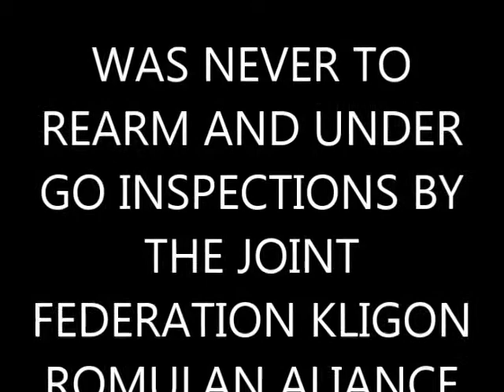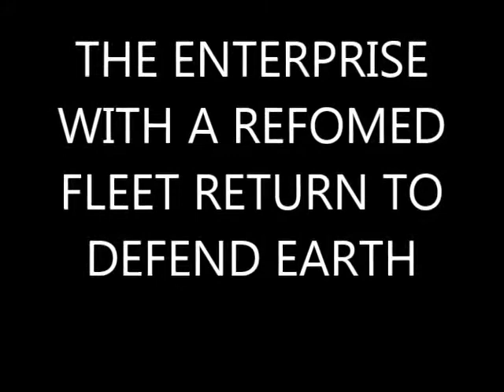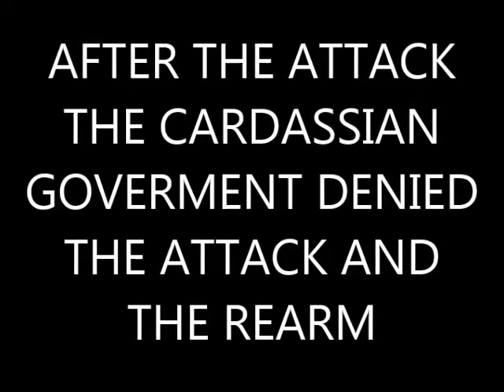HW2R CARDASSIA ATTACKS EARTH